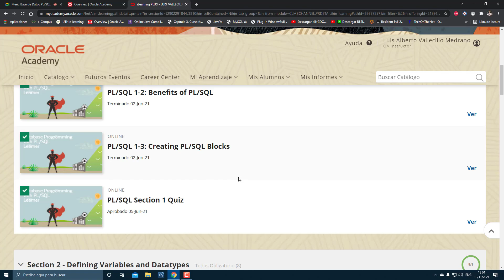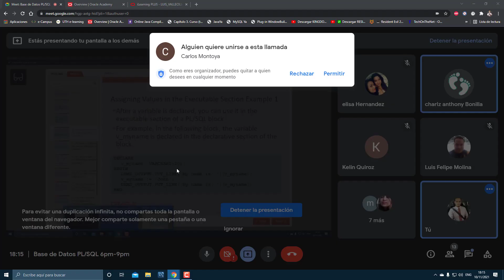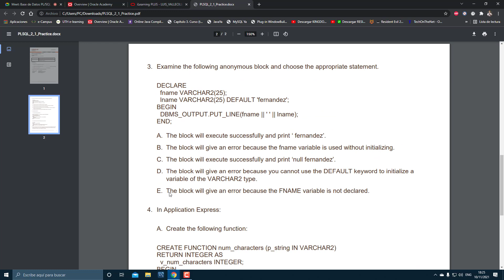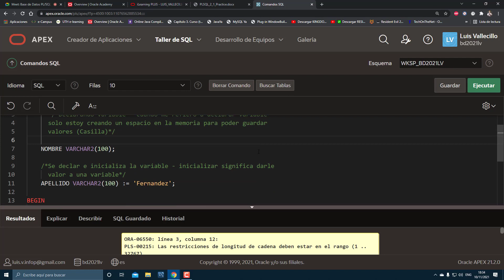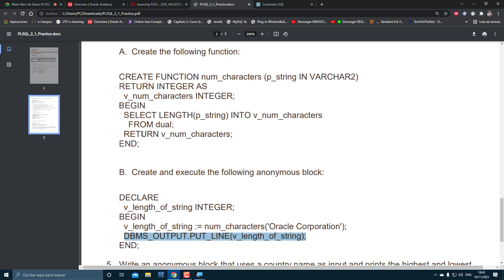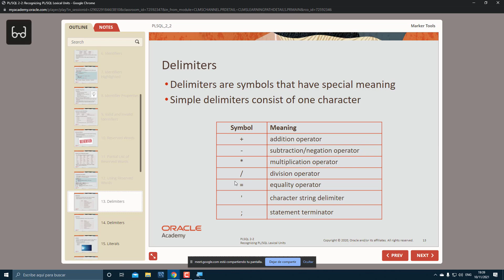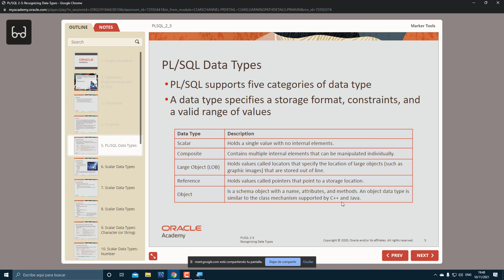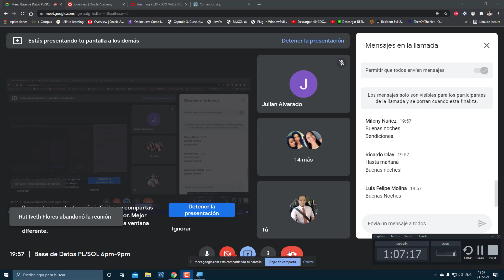BD PLSQL 6PM 9PM CLASE3